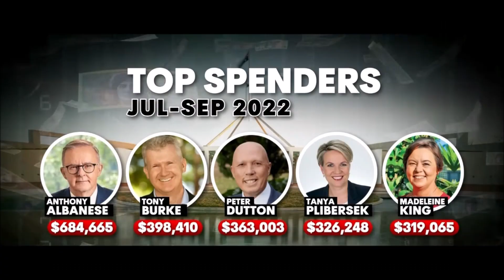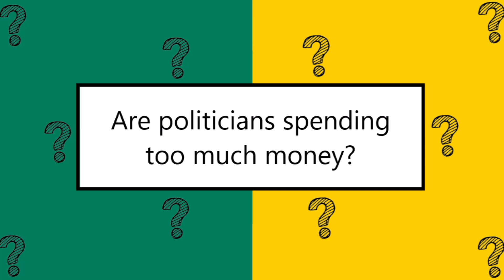Try watching this without getting angry